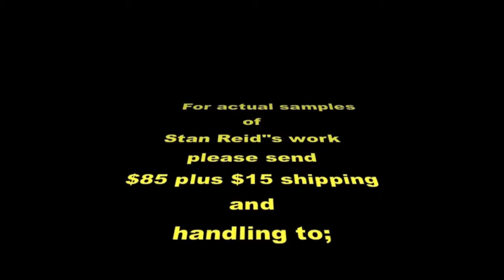They Call Him Stan Reid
No I Say